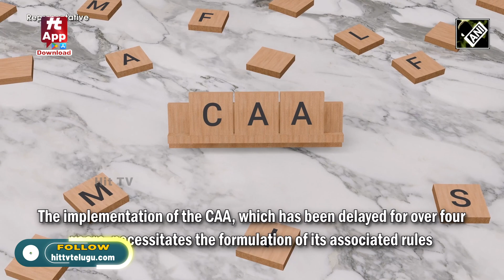CAA rules to be notified 'much before' 2024 Lok Sabha elections